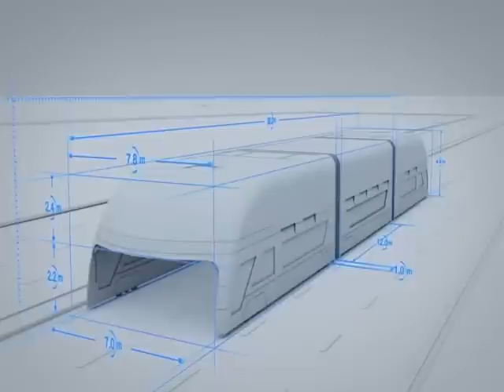Awesome China's Futuristic Transport Technology Launches 1st On Road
What if there were a city bus that could carry more than a thousand passengers from one point to another without taking up any space on the road?

As fantastical as that sounds, it’s a solution that Chinese cities like Beijing are actually considering. Participants at the 19th International High-Tech Expo in Beijing this weekend watched excitedly as a tiny “straddling bus” gobbled up cars and spit them back out as it glided above the traffic in a model city. It’s a replica of what could be the future of China’s public transport.

The bus would span two traffic lanes and carry up to 1,400 passengers. It would travel up to 40 miles an hour above street level on a special track, allowing regular cars under 7 feet high to freely pass underneath. (As an extra touch, its underbelly even simulates the sky.)

More importantly, it would run on electricity and take the place of 40 buses, which could cut annual fuel consumption by 800 tons and carbon emissions by almost 2,500 tons, according to an interview with the chief engineer, Song Youzhou, conducted by China’s official news agency, Xinhua. And it would be less expensive than a subway system as it doesn’t involve digging up the ground.

Me On Facebook, Google, Google+